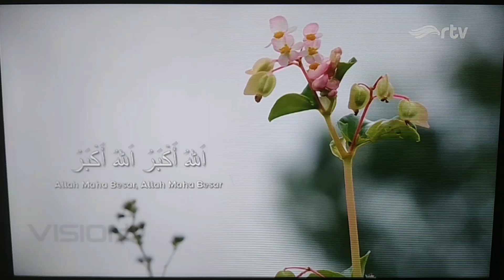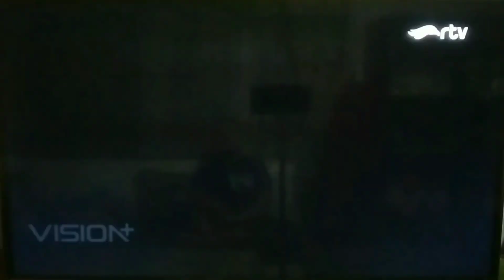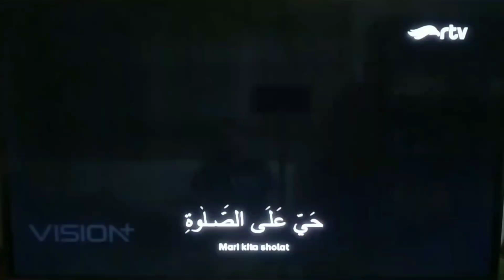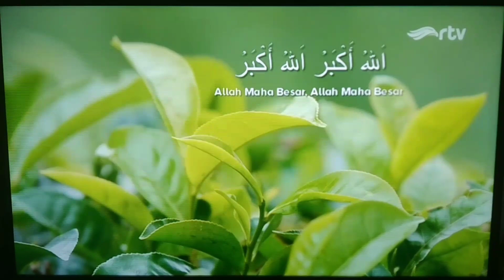Adzan Subuh RTV HD (Post Ramadan 2023)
1. Bumper Card Adzan Subuh RTV HD (2022) [Revisi]
2. Adzan Subuh RTV HD (Post-Ramadan 2023).
Direkam HP Aplikasi Vidio (TVOD).